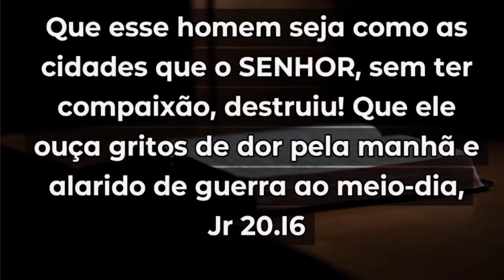COMO LIDAR COM A DOR DE EXISTIR? - Pr. Ailton Desidério